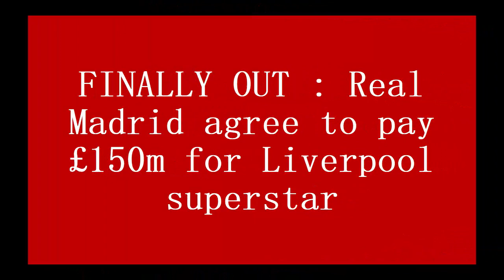FINALLY OUT : Real Madrid agree to pay £150m for Liverpool superstar